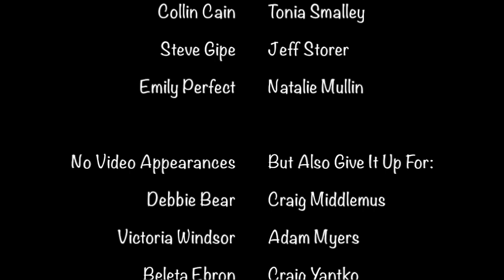Bexley Rec My House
Just because we are stuck at home doesn't mean we can't have some fun still!